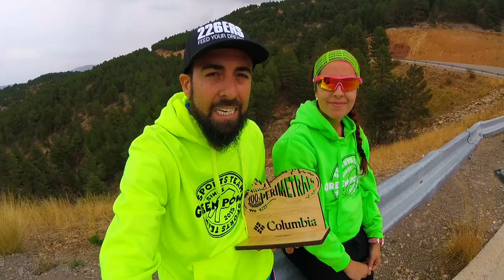Subcampeon en la Miniperimetral de Javalambre. Buenas sensaciones para la EURAFRICA TRAIL 2017 🏅.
Carrera de las de montaña 100% la de la Perimetral en Javalambre, una carrera técnica donde las haya y de las duras.

La Minimetral 2017 tenia la modificacion de la primera subida por debajo de los telesilals que la hacian mucho mas dura y tecnica, siento la perimetral 2017 una de las carreras a tener en cuenta por su dureza.

Yo corria la Miniperimetral, de 19km +1.700m y salio todo genial, asi que ahora a seguir con la Eurafrica Trail 2017, que en nada nos vamos!

Por Juan Maria Jimenez Llorens corredor y entrenador de trail, ultratrail y trailrunning ✌.